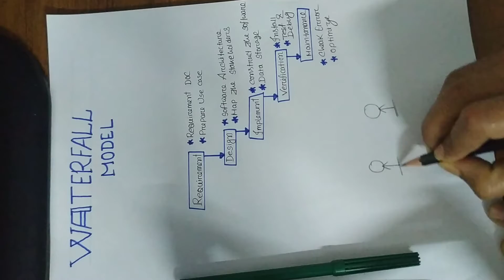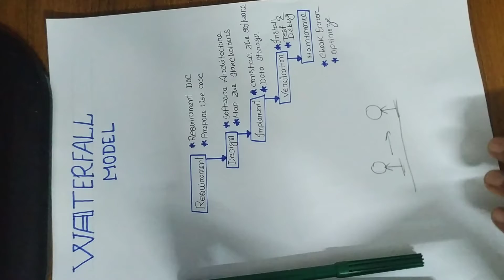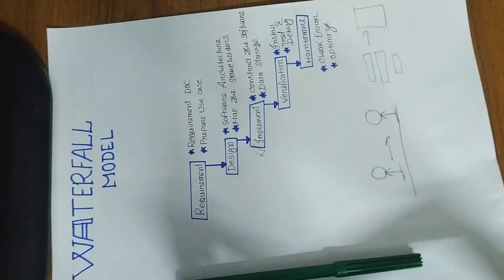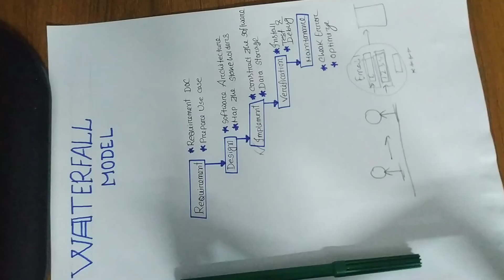Waterfall Model (Bangla) | SWE | SDLC | Waterfall 2020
Software development Life Cycle ..Waterfall Model in Software Engineering